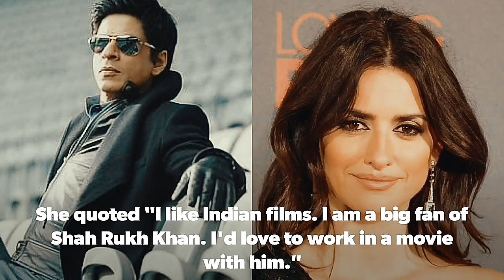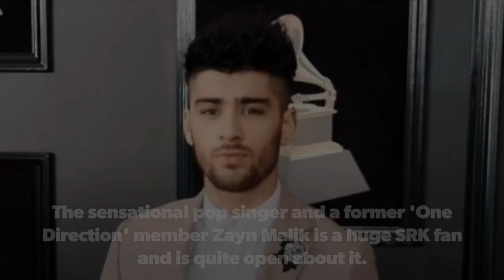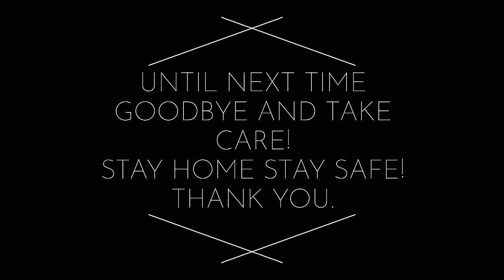Proof that Shah Rukh Khan single handedly represents Bollywood in Hollywood|Hollywood celebs on SRK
In this video we show you how The King of Bollywood represents Bollywood over the world all by himself. We have shared what some of the Top Celebrities have to say about our beloved Shah Rukh Khan. The World's Biggest Movie Star has garnered fans not only in India, but all around the world! Having a fanbase is common amongst all celebrities... But having celebrity fans..that too from Hollywood is just SRK things. Famous celebrities like Leonardo DiCaprio, Ed Sheeran, Kristen Stewart, James Cameron, Robert Pattinson, Zayn Malik, Brad Pitt and many more have admitted being charmed by The King of Wit! We bring all of them to you in this video.